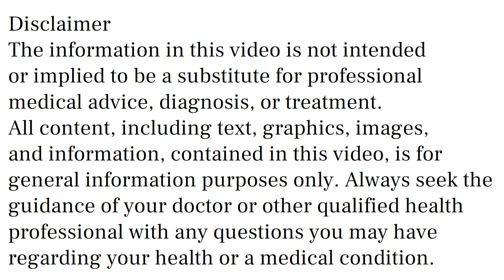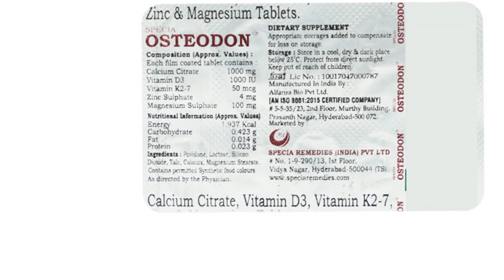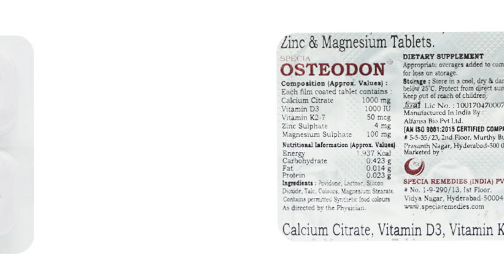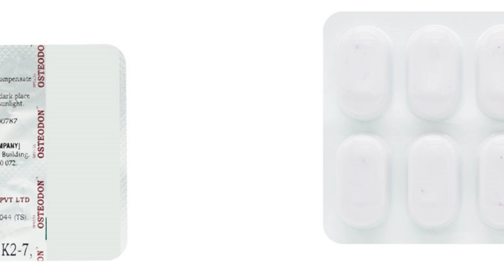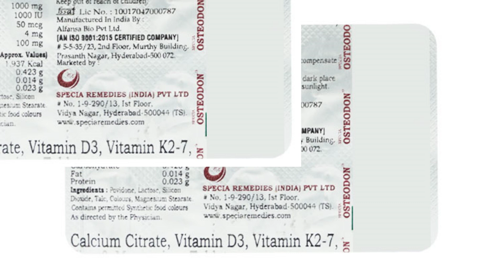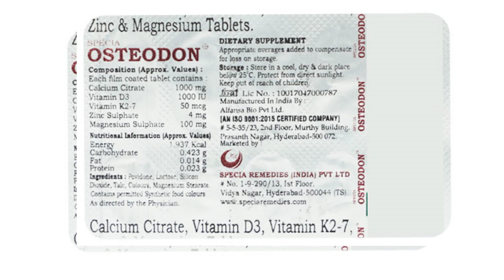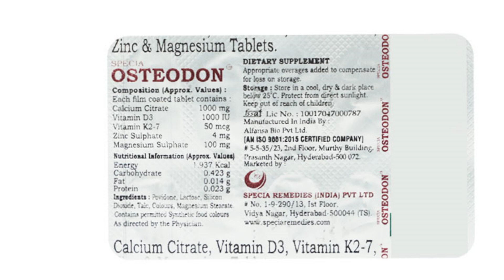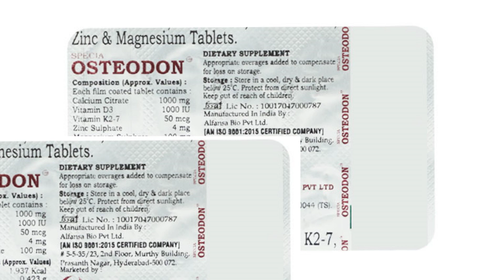Osteodon Tablet Uses & Side Effects in Hindi | Osteodon Tablet Ke Fayde Aur Nuksan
Osteodon Tablet uses & side effects in hindi | Osteodon Tablet ke fayde aur nuksan | how to use Osteodon Tablet. in this video, we will discuss what are the uses and benefits of Osteodon Tablet. How to use Osteodon Tablet. We will also discuss what are the side effects of Osteodon Tablet. Watch the complete video for detailed review of Osteodon Tablet in hindi.